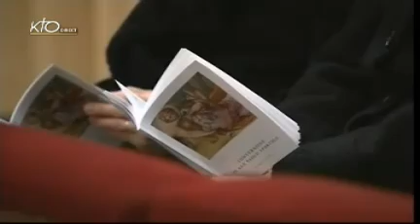Vêpres - Fête de la Conversion de Saint Paul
Aujourd'hui, l'Église célèbre la conversion de saint Paul. Cet office, à vivre avec le pape Benoît XVI, est aussi l'occasion de clôturer la semaine de prière pour l'unité des chrétiens qui s'ouvre chaque 18 janvier.
Direct de Rome du 25/01/2013.